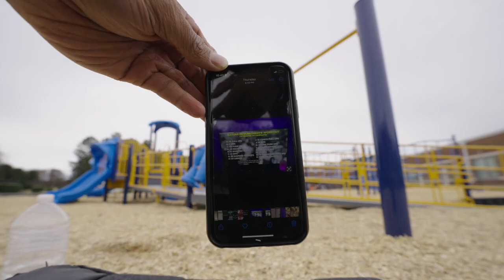My Calisthetic Journey | Day 1